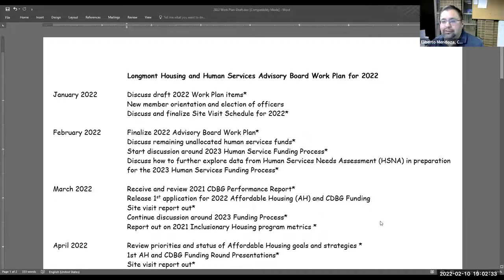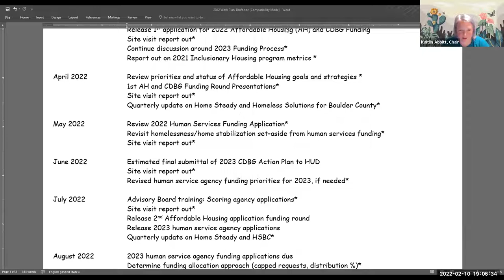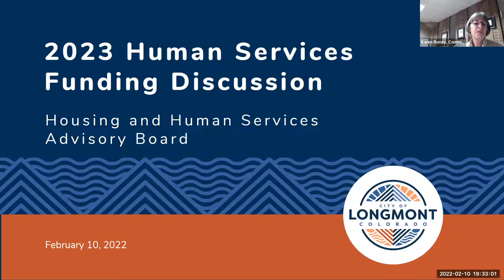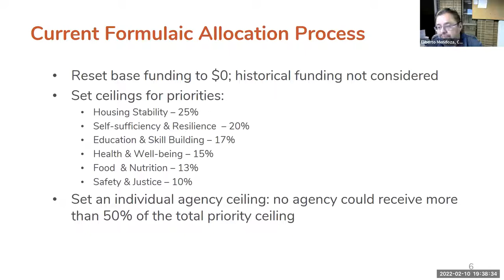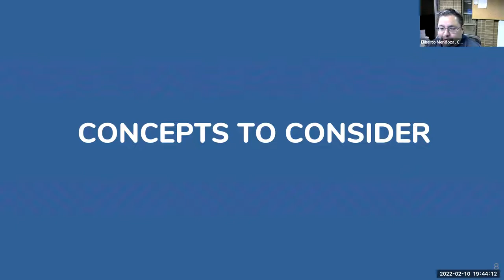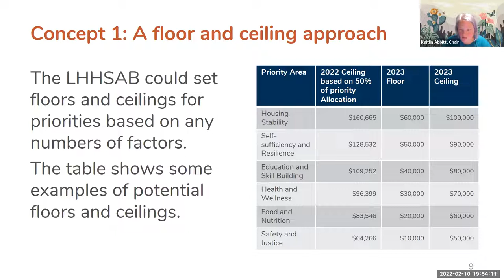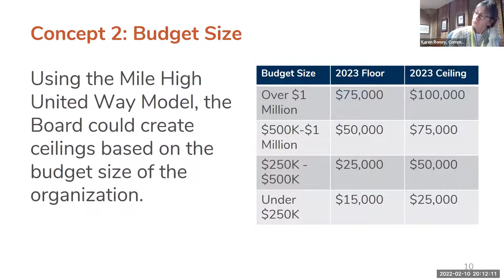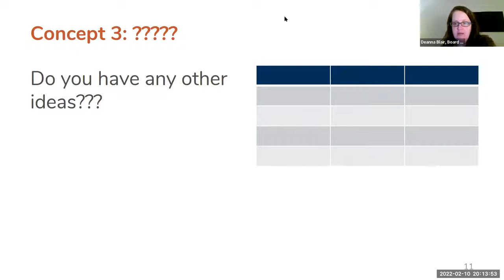Housing and Human Services Advisory Special Meeting - February 10, 2022